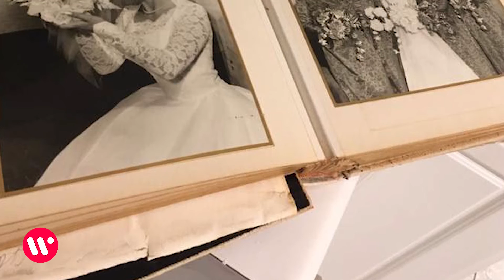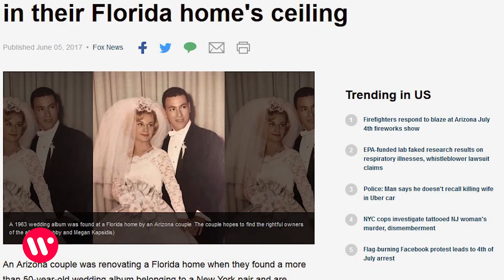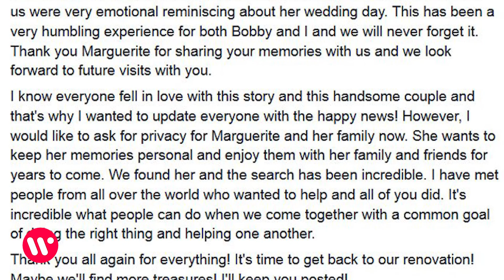This Man Was Cutting Into His Kitchen Ceiling When He Discovered A Hidden Purse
Bobby Kapsidis was in the process of renovating his mother’s house in Holiday, Florida, when he made a rare and exciting discovery. Indeed, as he was taking apart a soffit with a crowbar, an unusual object tumbled out of the ceiling and hit him right in the face.